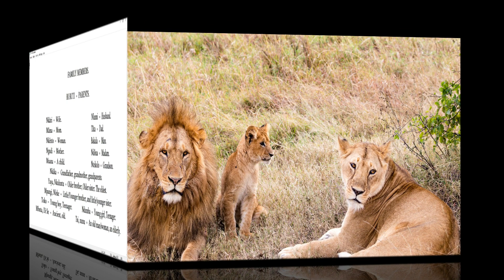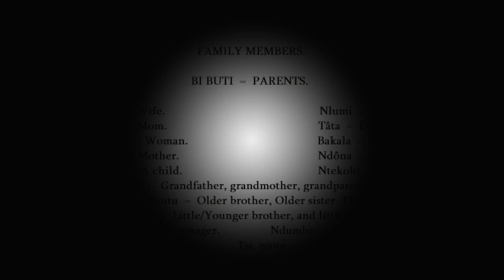Ki Kongo - Family members = Kanda dia ba ntu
This channel will teach you how to speak ki Kongo as fast as possible like a native speaker.
 Let's go !!!

IF YOU ARE LOOKING FOR THE REAL,THE TRUE KI KONGO YOU ARE AT THE RIGHT PLACE.

                                                                                HERE !!!

I TEACH YOU THE KI KONGO OF OUR ANCESTORS. THE KI KONGO OF KI LOMBO AND KI NTUADI.
IF YOU WANT TO LEARN THEIR SONGS, LISTEN THE  PLAYLIST(  NKUNGA MIA KI NTUADI )
 WITH LYRICS IN THE COMMENTS SECTION.

On this channel I teach you the real KI KNGO and from time ti time LI NGALA.

Our country is called KONGO DIA NTOTELA = THE TOTAL KONGO.
So I privilege the true KI KONGO.
I do not count the borders that the Westerners have put in.
 I do not divide all KONGOLESE we are ONE.

In DRC the main languages are : Li ngala, Ki tuba ( Ki kongo ya leta ) and  Tsi Luba.

In Kongo dia Mfua ( kôngo brazzaville ) the main languages are : Li ngala and Ki tuba.
But all people speak Ladi ( Lari )
Yes yes,  in kongo dia Mfua everyone speaks Ki Kongo ( Ladi ) as the name of their country KONGO.

Ladi is also the real Ki Kongo but with the influence of the West they added letters like R and the sound CHI instead of TSI ext... in THE KONGO ALPHABET.
As I explain it well in my lesson Alphabet part 1

On the other hand, the ALPHABET IS THE SAME IN KI KONGO AND IN LI NGALA.

I speak : real Ki kongo,  Li ngala,  Ladi,  Sundi, and Ki tuba. A little Swahili.